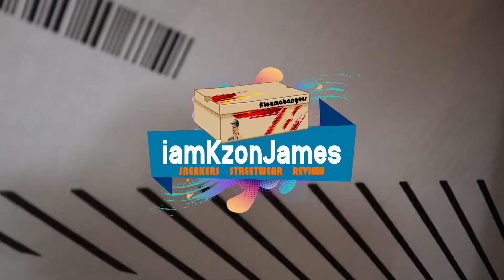Zalando Manual Success!!!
Some of my recent Zalando Manual cops